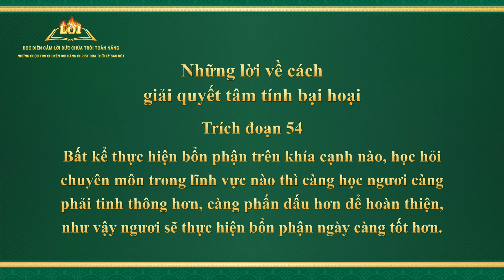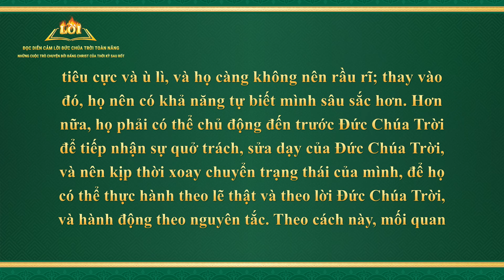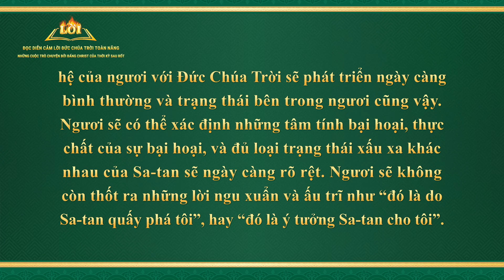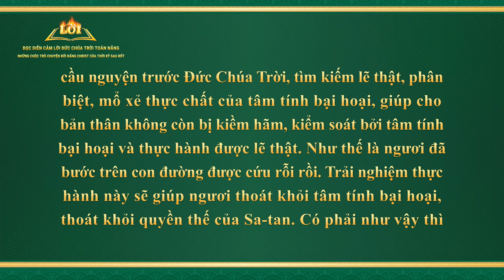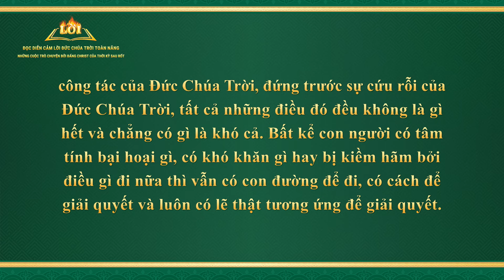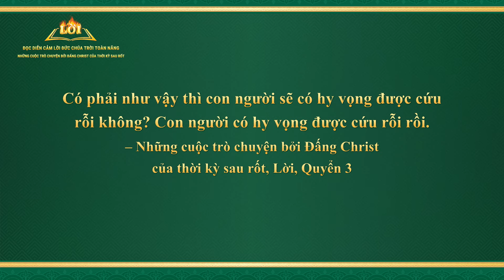Lời Đức Chúa Trời | Những lời về cách giải quyết tâm tính bại hoại (Trích đoạn 54)